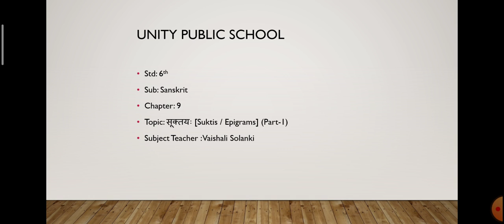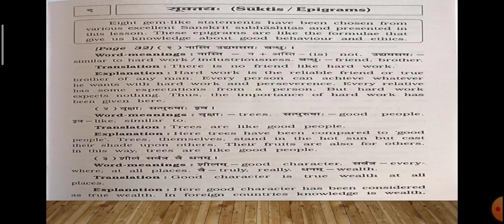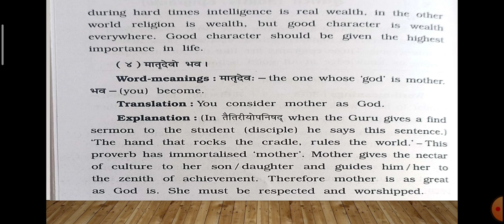Std- 6, Sub- Sanskrit, Ch- 9 सूक्तयः, Part 1